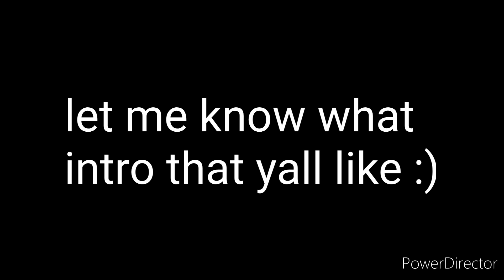old vs new